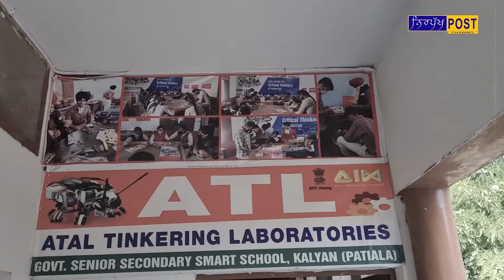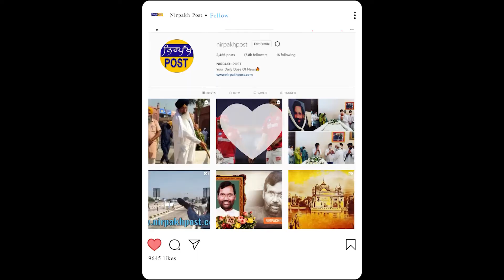ਸੀਖ ਵੀ ਅਤੇ ਸਿੱਖਿਆ ਵੀ! ਮਾਸਟਰ ਜੀ ਦੇ ਪੜ੍ਹਾਉਣ ਦੇ ਢੰਗ ਨੂੰ ਦੇਖ ਦਿਲ ਹੋ ਜਾਵੇਗਾ ਖ਼ੁਸ਼ | Nirpakh Post